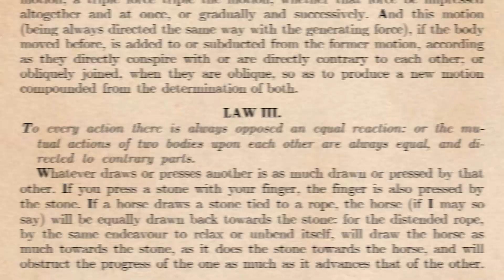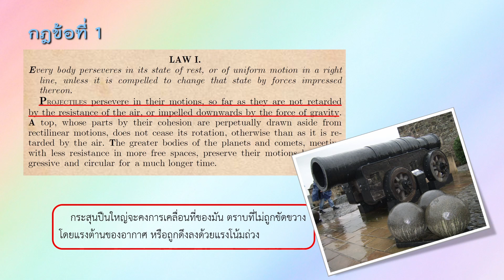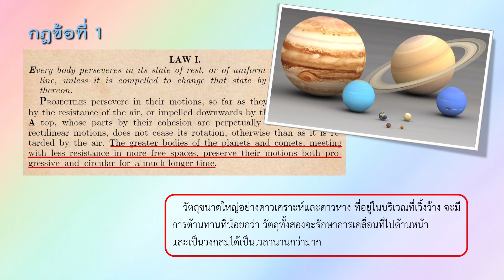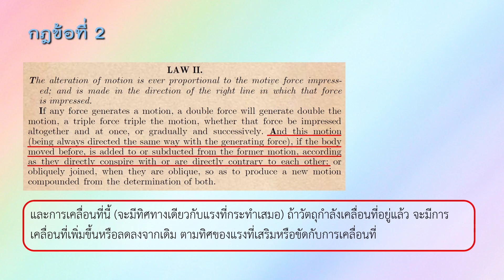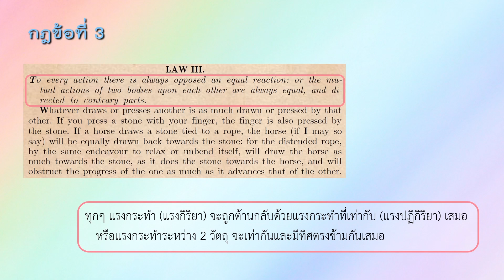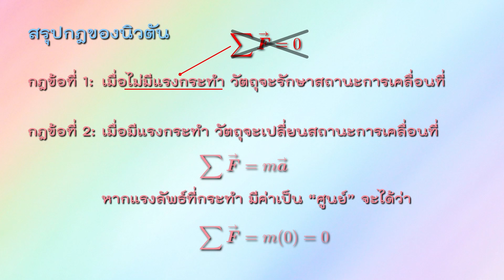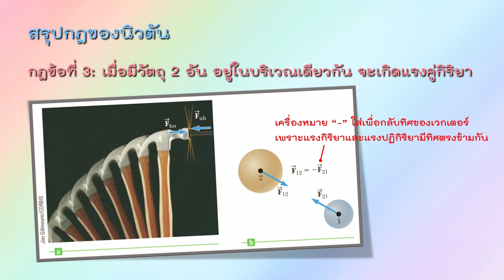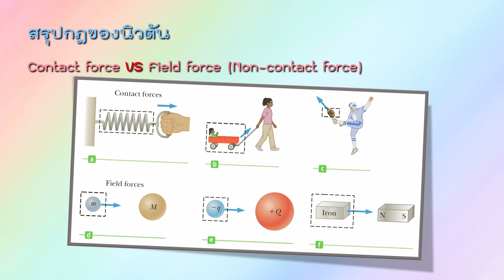กฎของนิวตัน | เล่าจากหนังสือของนิวตัน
อธิบายกฎการเคลื่อนที่ของนิวตัน จากหนังสือ Philosophiæ Naturalis Principia Mathematica ที่  Isaac Newton ตีพิมพ์ในปี ค.ศ.1687 เป็นภาษาลาติน และมีคนนำมาแปลเป็นภาษาอังกฤษ ตีพิมพ์ใน ค.ศ.1728 หลัง  Isaac Newton เสียชีวิตหนึ่งปี นอกจาก แนวคิดกฎการเคลื่อนที่ 3 ข้อ  Isaac Newton ยังอธิบายการเคลื่อนที่ในแบบต่างๆ โดยใช้ความรู้ทางคณิศาสตร์ที่มีในสมัยนั้น
0:54 กฎข้อที่ 1
3:20 กฎข้อที่ 2
4:41 กฎข้อที่ 3
5:14 สรุปกฎการเคลื่อนที่ทั้ง 3 ข้อ